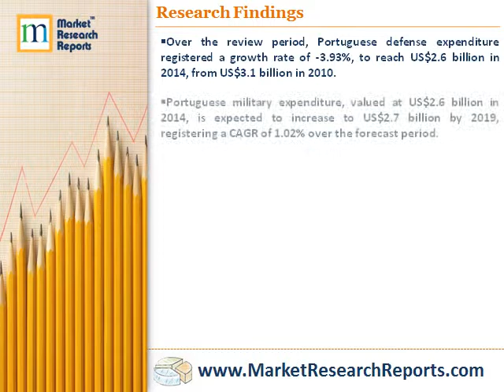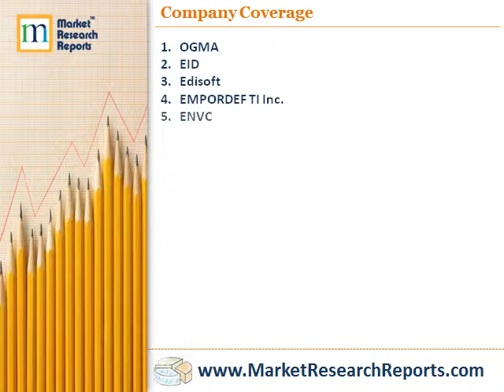Future of the Portuguese Defense Industry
Market Research Reports, Inc. has announced the addition of "Future of the Portuguese Defense Industry - Market Attractiveness, Competitive Landscape and Forecasts to 2019" research report to their offering.